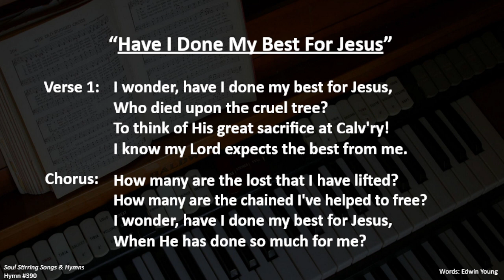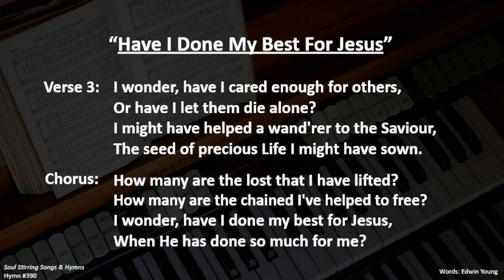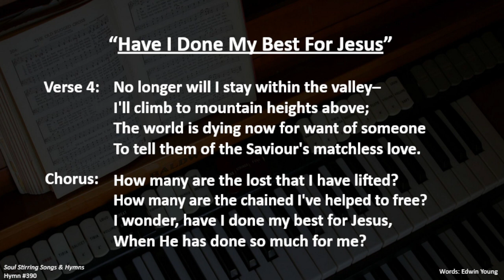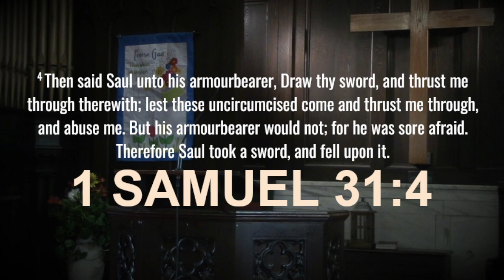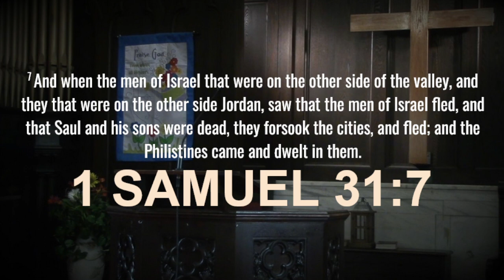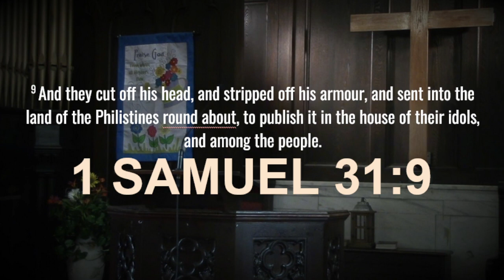"Saul’s Sad Ending" | Pastor Jose A. Santos | 08/16/2023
Midweek Service at First Baptist Church of Perth Amboy NJ